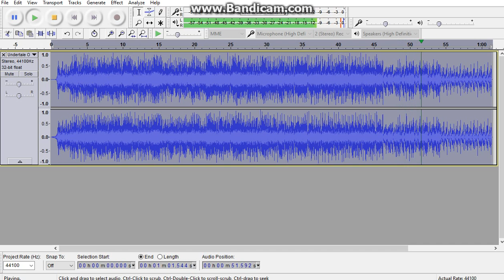Undertale OST 55 Can You Really Call This A Hotel I Didn't Receive A Mint On My Pillow Toby Fox